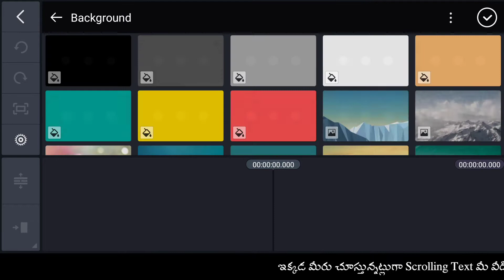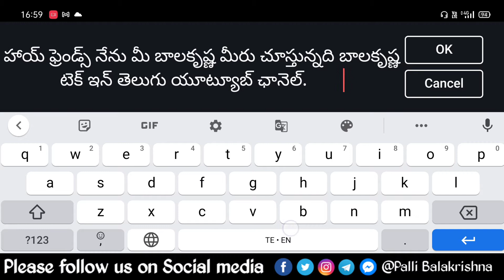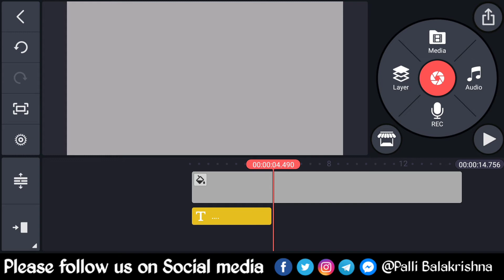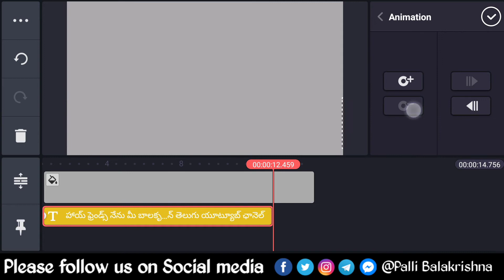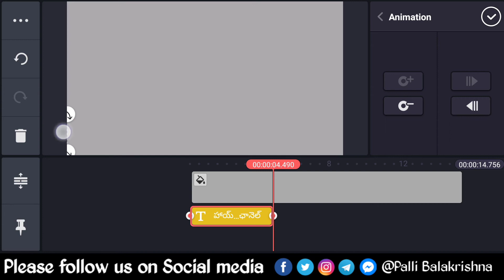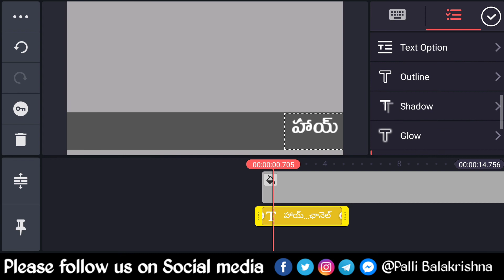How to add Scrolling Text in Kinemaster in Telugu